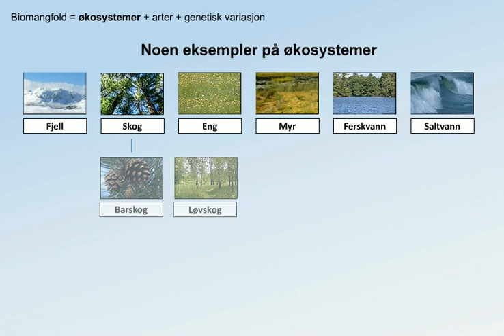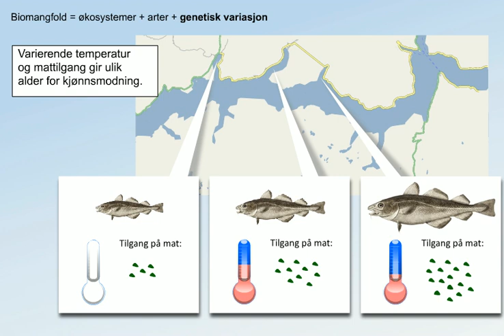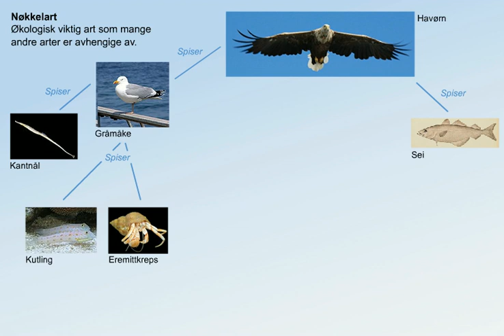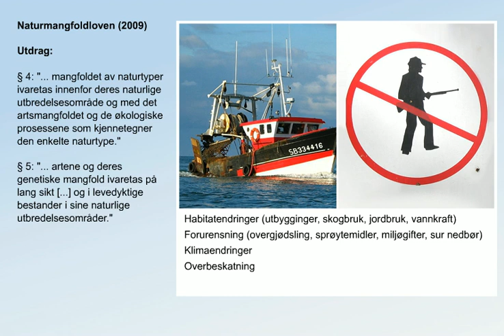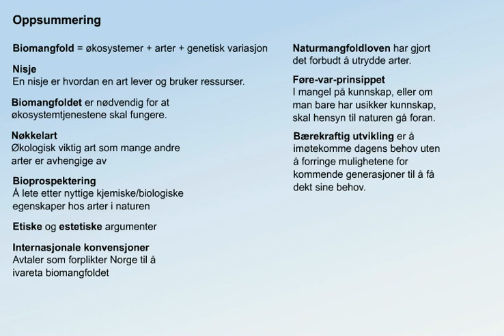Biomangfold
Denne eforelesningen forklarer hvordan biologisk mangfold henger sammen med variasjon i habitat og nisjer i økosystemene.